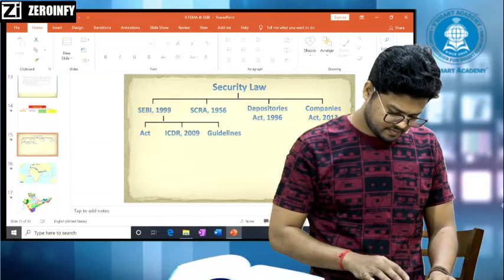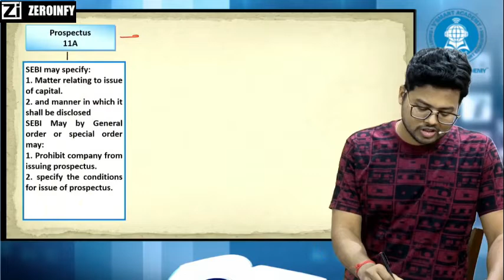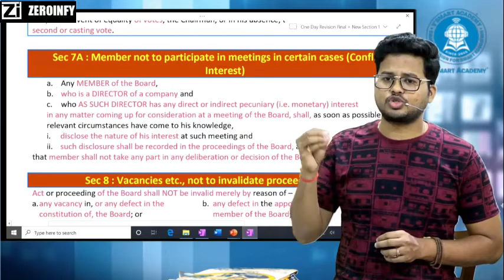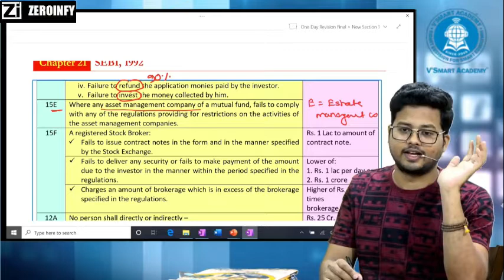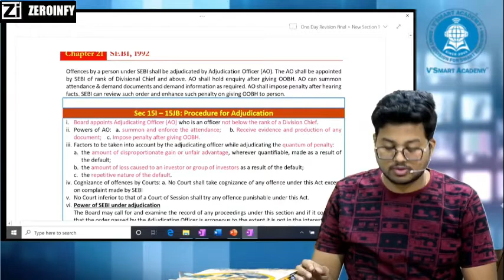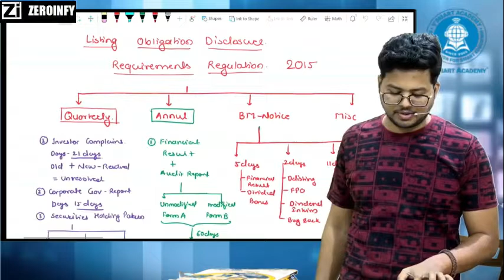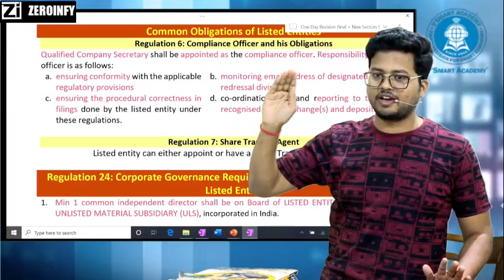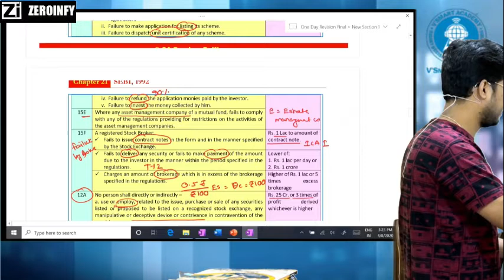CA Final Law 1 Day Revision FOR MAY/NOV 20 Part 9: SEBI, 1992 & LODR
CA Final Law 1 Day Revision FOR MAY 20 Part 9: SEBI, 1992 & LODR